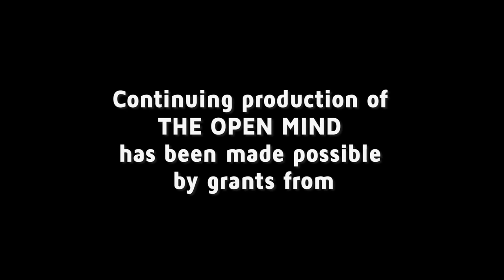The Unreachable Supermajority for Constitutional Reform - Jorge Contesse | The Open Mind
Center for Transnational Law director Jorge Contesse discusses the pandemic’s global human rights fallout and the future of democracy in Chile.

OPEN202113